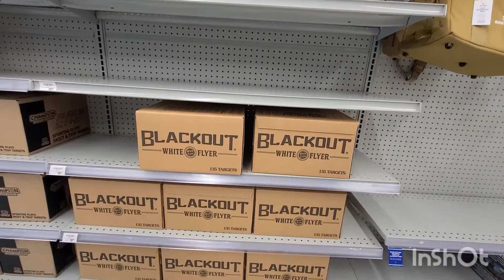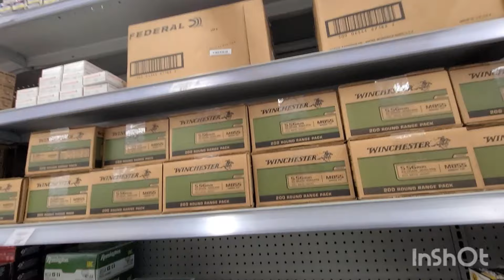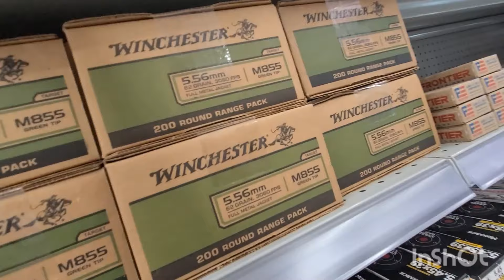Buying my toys at Academy Sporting Goods